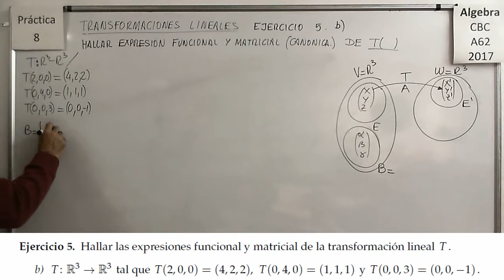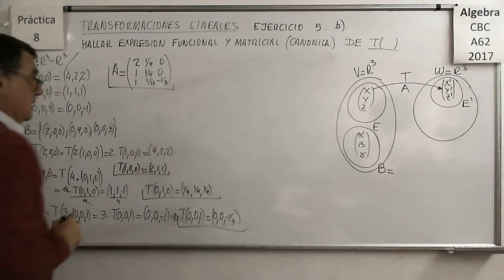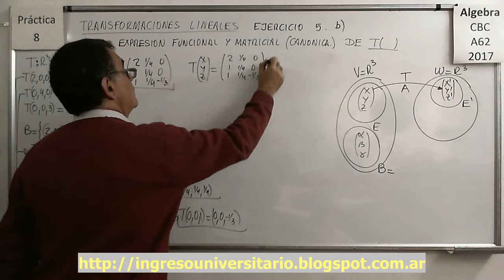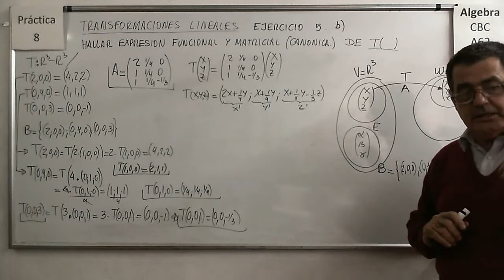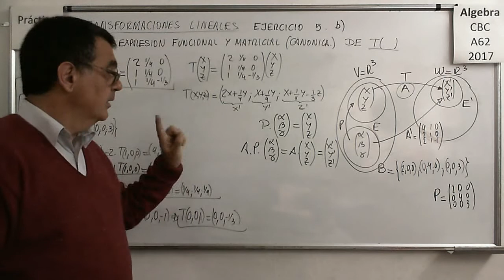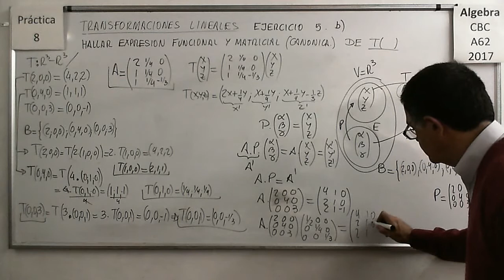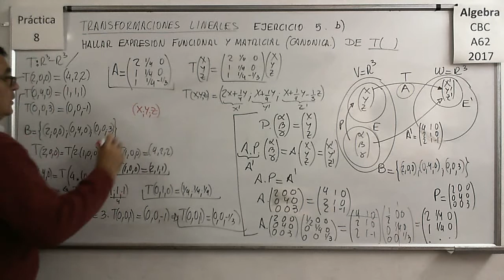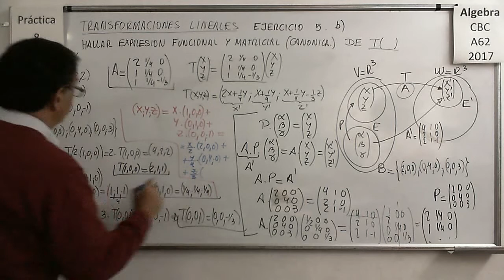Álgebra CBC A-62 Práctica 8 – Ejercicio 05 b)